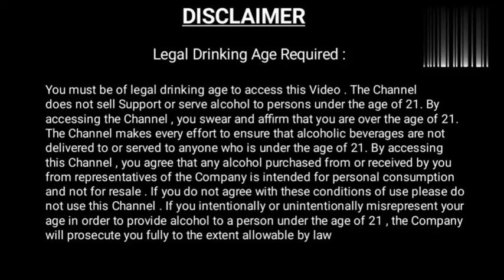নাম্বার ওয়ান হুইস্কি এবার নতুন দামে // No-1 whisky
এবার নতুন দামে No-1 whisky